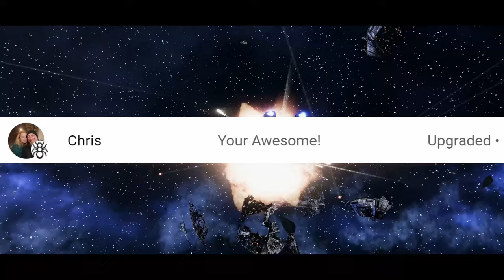Battlestar Galactica Deadlock - Three Basestars